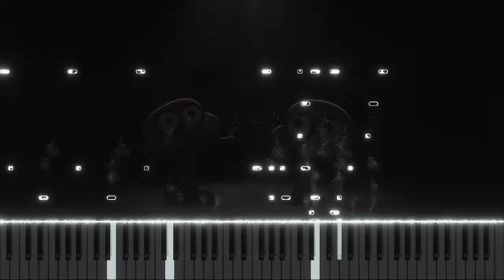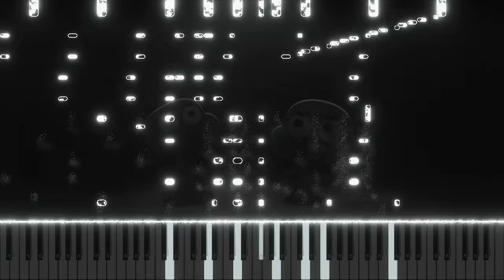A New Start - The Amazing World of Gumball | Emotional Revision by ShazzAHA (Synthesia)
A sad and sorrowful theme, this song signifies the lost hope of remaining young, as Gumball and Darwin sing with low and broken voices. Everything turns around however, once the theme ends as they both miraculously regain their original voices!